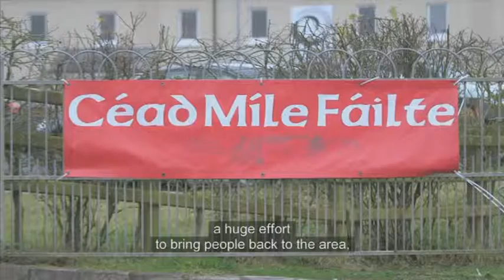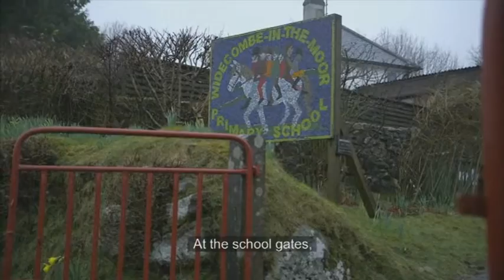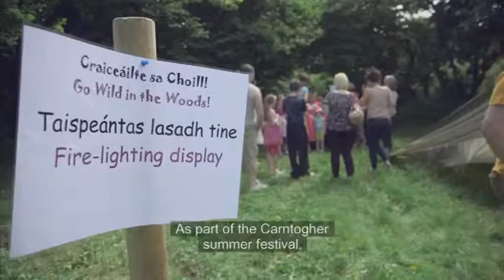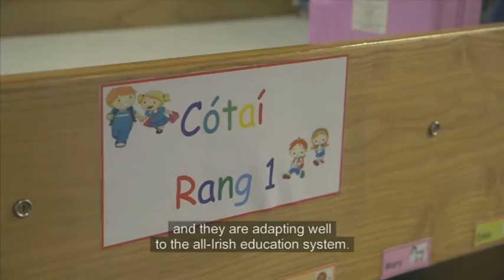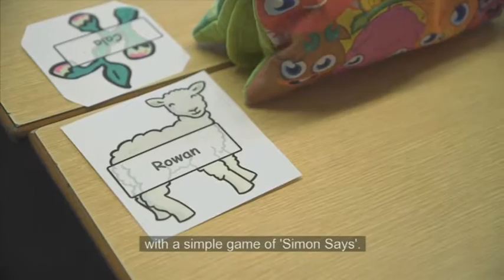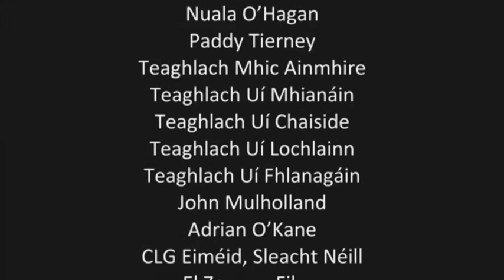Tochair an tSaoil E1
Tóchair an tSaoil: Paths of life, is a two part documentary series following an intrepid young English family as they uproot their lives and settle into the bilingual community of Carntogher, South Derry.
The series follows the Hann-Whites as they get to grips with a new home, new language and new work-life balance.  It's not the average year in a family's life but then, the Hann-Whites are not your average family.